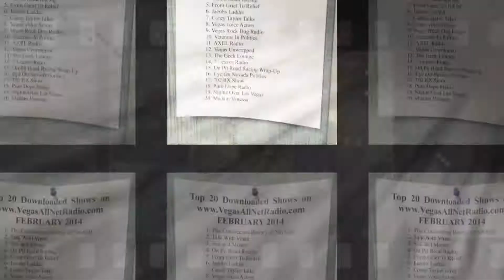Vegas Unwrapped 7-16-15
The V.U. crew welcomed Debra Solt, Director of Workforce and Economic Development for Vegas PBS. Debra talked about the education component of Vegas PBS that's employees get back into the workforce and employers who are looking for prepared employees. Also DOIN' IT WITH STILES, Unwrapped Treasures and is there some dissension among the ranks?